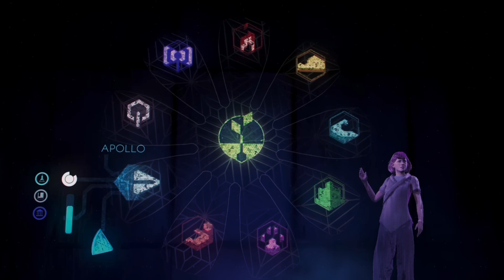La chute de l'humanité dans HORIZON ZERO DAWN : Lore expliqué.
Horizon Zero Dawn est complexe, je vais vous expliquer l'histoire et le lore de tout ce que vous savez savoir avant de jouer à Horizon Forbidden West comme les fonctions de Gaia, le fléau faro, le projet aube zéro ainsi que les origines de Aloy et la quasi-destruction du monde.

Tout savoir sur Horizon Zero Dawn avant de jouer à Horizon Forbidden West est essentiel : les origines des machines, le projet Aube Zero, Gaia, Hades. L'histoire des deux titres de Guerilla Games ne sont pas simples à comprendre et voici la vidéo qui va vous apprendre tout ce que vous savoir dans un univers.

00:00 Intro
00:36 Fléau Faro
02:42 Opération Victoire Pérenne
04:03 Projet Aube Zéro
08:12 Hades
10:30 Aloy
12:49 Horizon Forbidden West

💸 Si les subtilités et les détails de l'histoire et du lore dans les jeux vidéo vous passionnent, vous pouvez me soutenir sur Tipeee